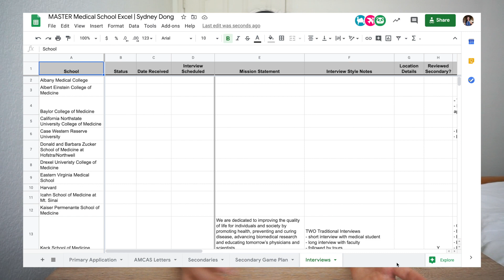How I Got into Medical School (GPA, MCAT, PS, Interviews!)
I share how I got into medical school with this deep dive into my 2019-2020 AMCAS application! We're going over stats, work & activities, LORs, personal statement, and all things associated with the application cycle.

To those who've stuck through this process with me - thank you from the bottom of my heart! I'm wishing you the absolute best during your cycle, and can't wait to hear about all the amazing news you'll receive ☺️

Please please please keep me updated through a comment or dm to my instagram! @medisyd 💫

Timestamps -
0: 07 Video Outline
1:04 Background Info
2:15 Academic Record
3:07 Verified GPA
3:31 MCAT Exam Scores
4:16 Experiences/Work & Activities
4:49 Personal Comment/Personal Statement
5:33 Letter of Evaluation/Recommendation
6:56 Desginated Programs
8:14 Secondary Applications
9:10 Misc.
  - 9:30 AMCAS Application Timeline
  - 10:06 My MASTER Med School Excel
  - 10:24 How to Save $ Applying to Med School

Thank you guys so much for being here! I can't wait to catch ya in the upcoming vlogs 😉

 - Syd